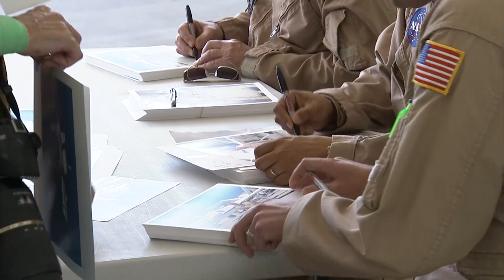NASA Social: Low-Boom Maneuver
This footage is from a NASA Social event at Armstrong Flight Research Center during which the F/A-18 was flown to produce a regular sonic boom and then a low “boom” by performing the dive maneuver described in this story. The normal sonic double boom occurs at 0:43. The low “boom” occurs at 02:34. The rest of the footage includes a flyby, planes on the ground with NASA Social participants, a visit to the Ikhana UAS and a pilot signing.